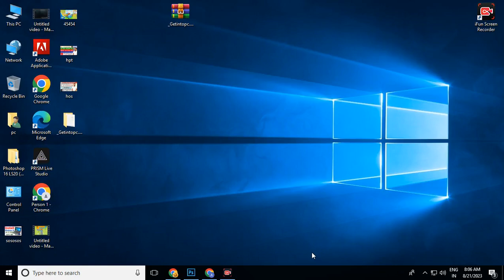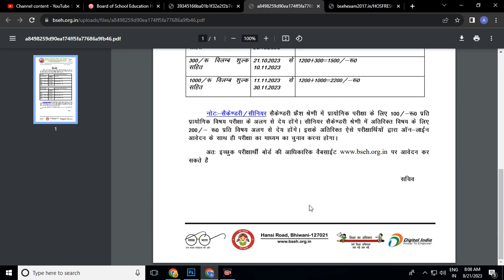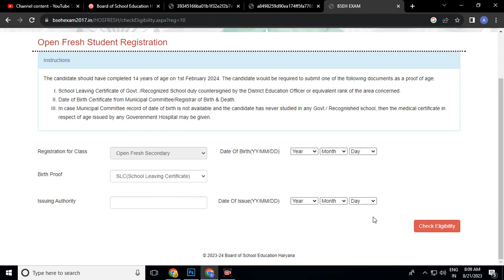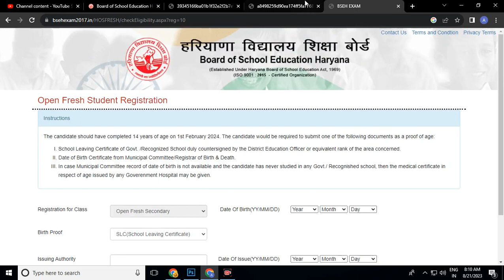Haryana Open 10th,12th Form Kaise Bhare 2023 || How To Fill Haryana Open School Form 2023-24